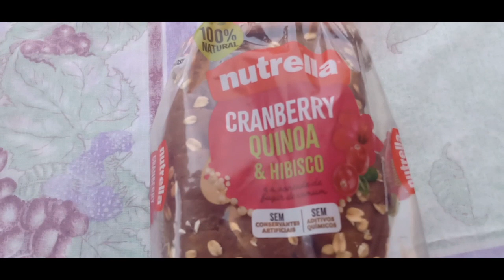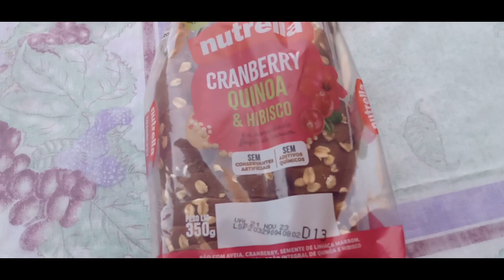PÃO NUTRELA CRANBERRY QUINOA E HIBISCO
PÃO